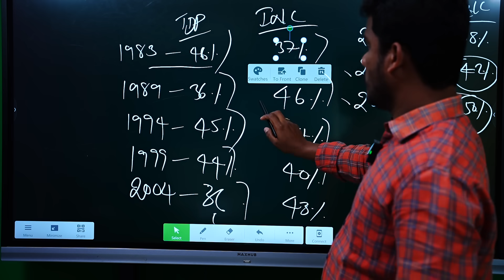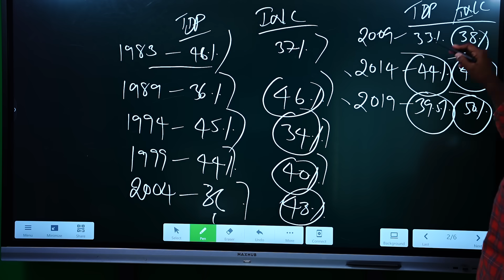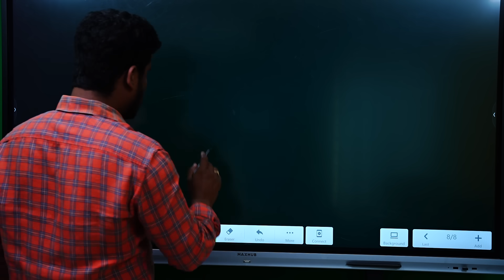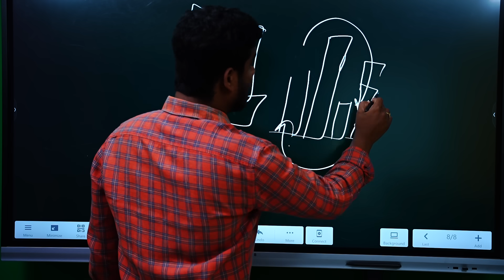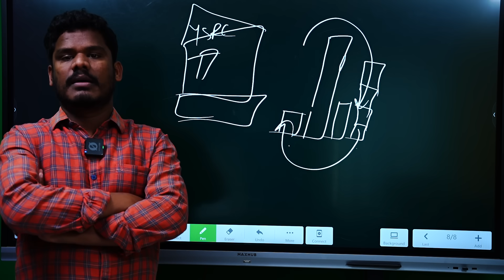AP Congress YSRCP: వైసీపీ కూలిపోతుందా? | ఏపిలో కాంగ్రెస్ కి గుడ్ న్యూస్.. | AP 175